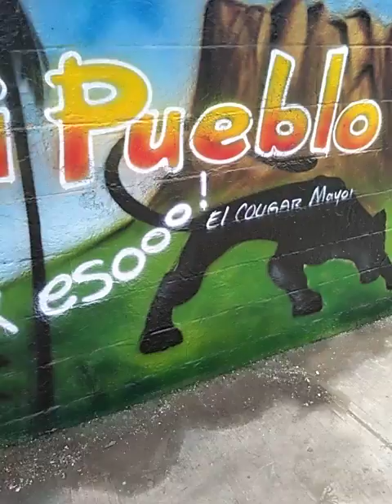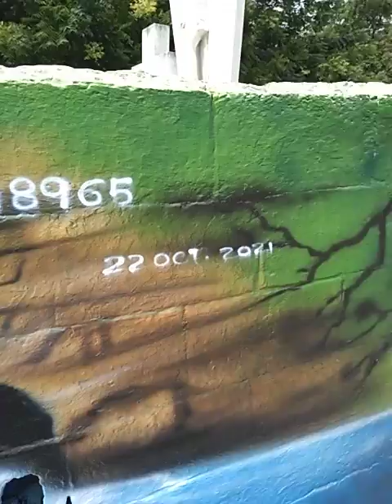MURAL JORGE MARSHAL TERMINADO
GRACIAS AL AMIGO CELSO
PANTEON NUMERO 1
CD MANTE TAMPS
EN EL MURAL VIENEN ICONOS DE CD MANTE